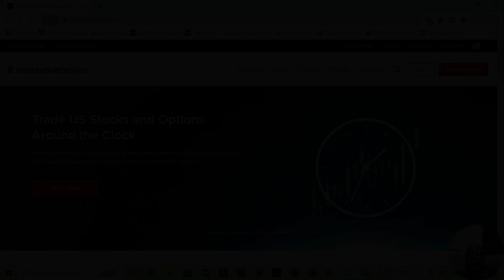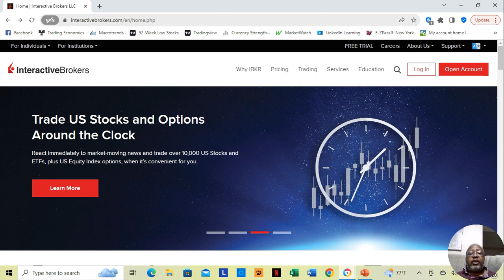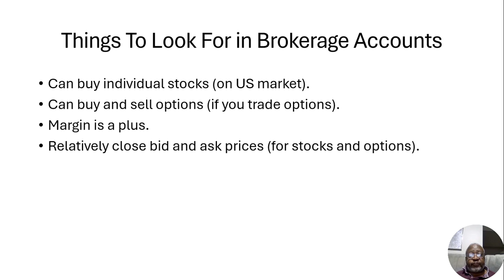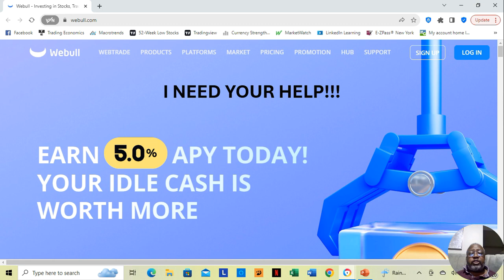Special Message for Bangladesh, Nepal and International Viewers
This is a special message from Uncle Dwayne to viewers in Bangladesh, Nepal and all international (non U.S. viewers) to assist them in using the information in this channel and meeting their financial goals.